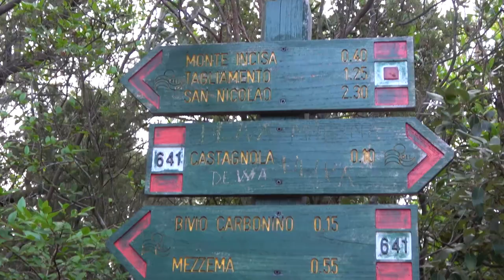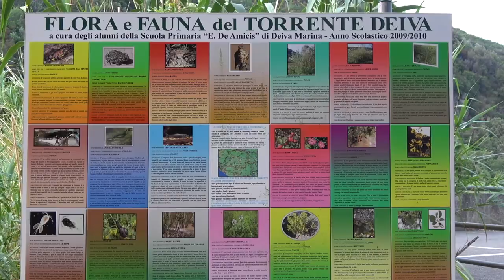Hiking remote paths of the Italian seacoast | Cinque Terre Day 2 - Framura, Bonassola and Levanto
In today's episode of Cinque Terre hike we hiked through remote paths of the Italian seacoast from the town Moneglia to Bonassola and Levanto in Italy.

That day we woke up really early at 5am. As we did promised to ourselves to try the new schedule in order to escape the extreme heat hours. It was good not having the direct sunlight and walk in a cooler temperature at least for a little while. It wasn't for very long unfortunately and after an hour or so we started to feel the heat again and started to sweat again. All the first part of the trail getting down to Deiva Marina was quite easy and enjoyable without any exciting views but going through quite dense forests. When we got there we decided to go around the first mountain in order to be able to do the next one where we saw more viewpoints and potentially good views. There was a sign telling us the direction we needed to take but we didn't believe it at first because the trail seemed to be neglected and nobody was hiking it really…

Help us to save up money for the Garmin GPS Tracker

Join us!